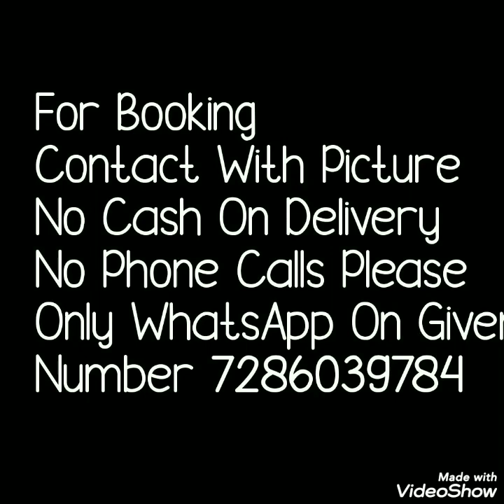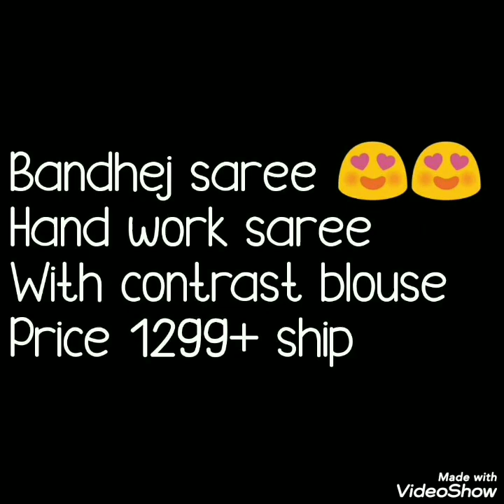Bandhani Silk Sarees With Constrast Blause And Gota Work 2020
Hello all
Today's video is bandhni silk saree. This  are silk sarees with hand bandhej sarees with gota work. beautiful sarees . Festival collection .Watch this video until the end.

1 . watsup for order: 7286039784
 2. no negotiations please
 4.Sorry, cash on delivery service is not available
 5.payment can send through RTGS,,google pay or paytm,account transfer.
 6.Dispatch will be with in 2 3 day after payment
 7.After dispatching we will send you courier number through watsup
 8.Depends on distance item will receive.normally 7 to 10 working days
 9.Take video at the time of parcel open
10.if you find any damages you can returned to same address
11.we supply all over  india,and overseases also.